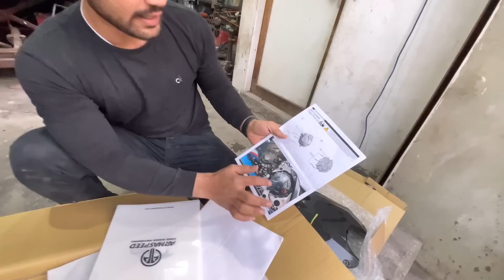Lamborghini terzo ka rear look ban gya🔥